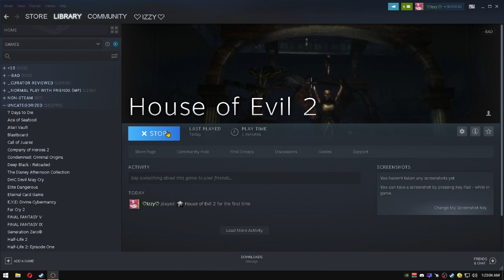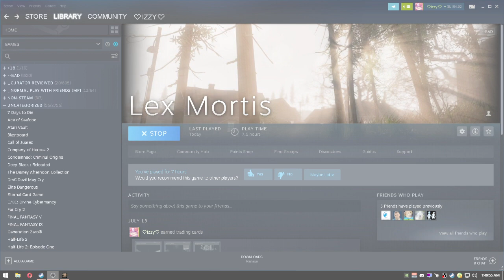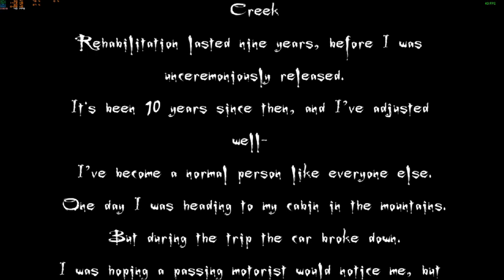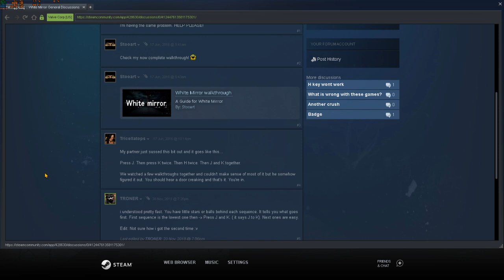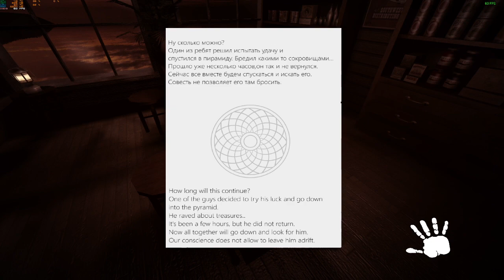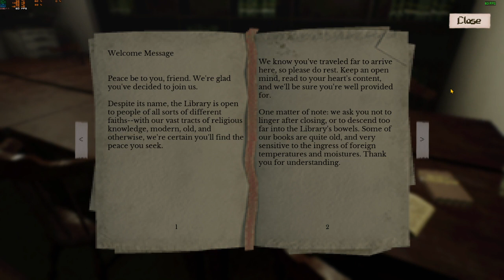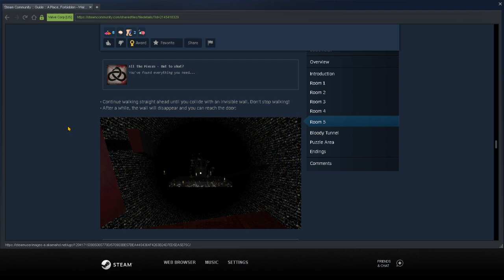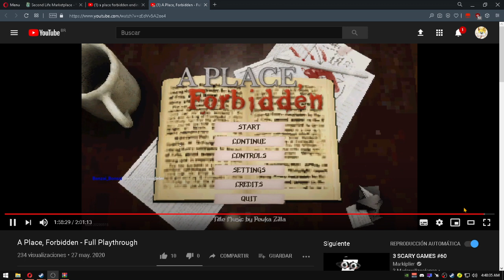IzzyWuff: Modo Review Spooky Edition 29/10/2020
Juegos Vistos:
-House Of Evil 2
-Lex Mortis
-Verge: Lost Chapter
-White Mirror
-Dark Egypt
-House Of Caravan
-A Place, Forbidden